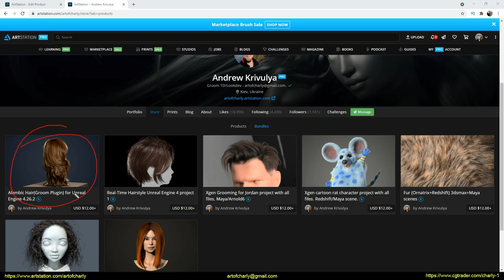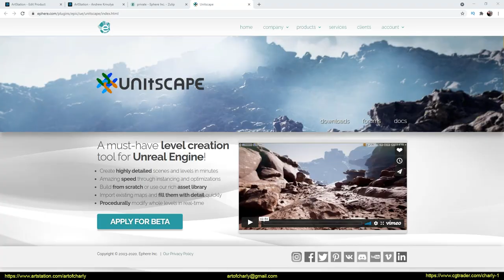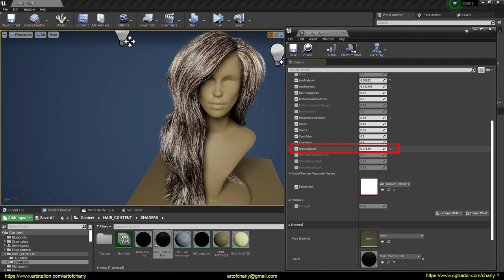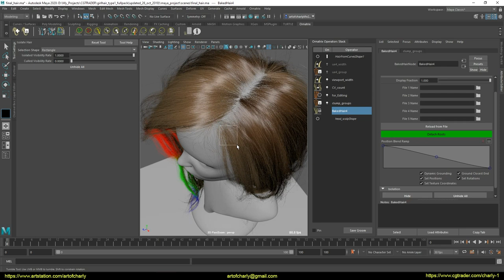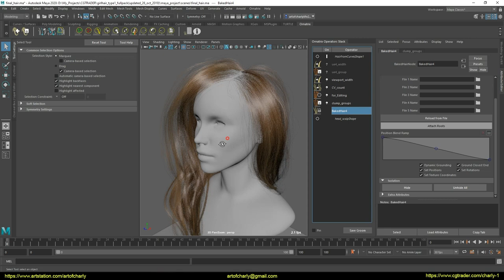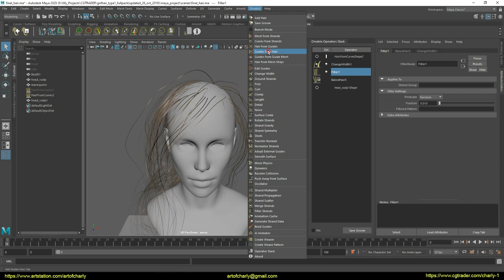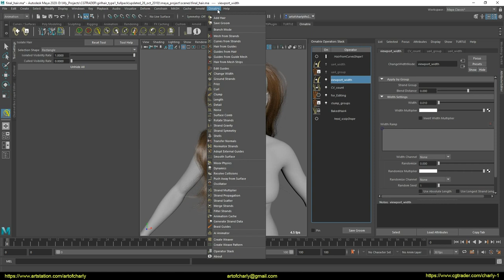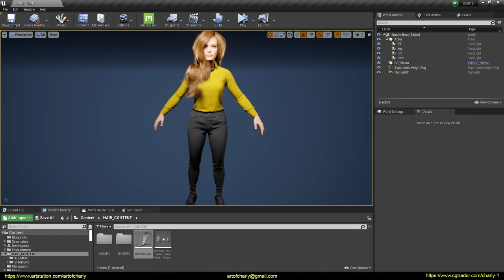Manequinn with hair for UE4 groom plugin(alembic hair) - asset overview and instructions.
In this video, I'm talking about my new hair asset, which I made in Orantrix Maya for the Unreal Engine 4 Groom Plugin (alembic hair)

From it you will learn:
- How can this model be used?
- What do you get after purchase?
- How to work with a project in Unreal Engine 4?
- What can you do in a project for Maya?
- What can you do with the HairShader included with the product?
- How to separately adjust root and tip color in Unreal Engine?
- How to add gray hair?
- How to draw a mask on the scalp and use it to dye your hair?
- How to color individual bunches in Ornatrix Maya and use this information in Unreal?
- How to prepare your Alembic using a Maya project?
- How to edit a hairstyle? For example brush your hair in the right direction?
- How to rig your hair using guides and Adopt External Guides?
- How to transfer a hairstyle to any character using ZWrap, including MetaHuman?

If you find my videos USEFUL, you can express THANKS by supporting me on Patreon - for this you will receive exclusive material that includes early video vips, lessons without ads, discounts on models, access to private discord chat and many other interesting things.

     Video content:

0:00 - Turn on subtitles.
0:05 - Welcome and what will be in the video?
0:31 - Autodesk "Поинт"
0:45 - Ephere.
0:49 - What's included in the asset archive?
1:15 - Unreal Engine project
2:08 - What have I downloaded to the Alembic folder?
2:25 - What does 11K hairs look like and what can they be used for? How is the performance?
3:12 - Which alembic did I use for render?
4:12 - Hair shader
5:02 - Hair Dye.
5:18 - Root Dye.
6:12 - Tip Dye.
6:40 - What if we only want to paint the tips?
6:51 - Setting up Melanin.
7:11 - Gray hair
7:39 - Albedo and drawing a color mask for the scalp.
9:46 - Albedo Blend.
10:07 - How to color a single bun of selected hair in Ornatrix and transfer all information to Unreal Engine?
13:25 - Use Vertex and Vertex Blend.
14:11 - What can you do in a project for "Maya"?
14:33 - Optimization of the amount of hair in "BakedHair"
14:47 - How to edit hair? About ClumpGroups and the "Hide" button in the "Isolation" tab.
15:32 - Editing demo
17:23 - Generation of guides from hair
18:17 - Rig hair with new guides.
19:23 - Transferring the hairstyle to MetaHuman. Using ZWrap in Zbrush.
21:26 - Creation of BlendShape. Editing the result
23:59 - Applying the asset to MetaHuman.
24:46 - Bind hair.
25:21 - Physics setup
26:09 - Forrender Renderfarm
26:16 - Promo code to use 15% lifetime discount on our render farm.
26:19 - Info-partners
26:22 - Ending and preview of other lessons.

Happy viewing!